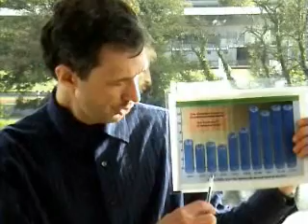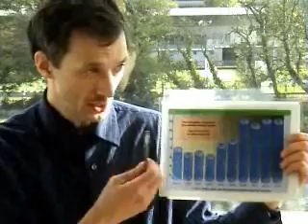Breathing ,Posture,Exercise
How changes in breathing over the last hundred years have affected posture and physical activity in general population